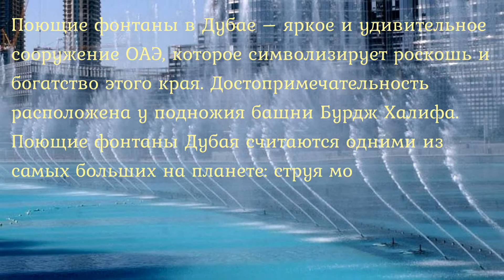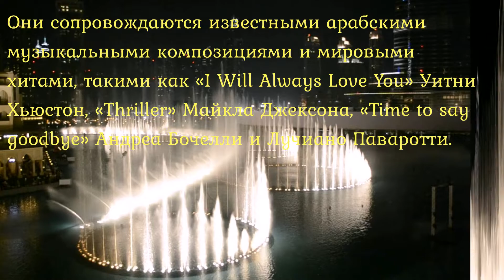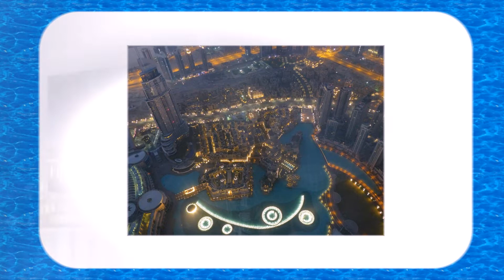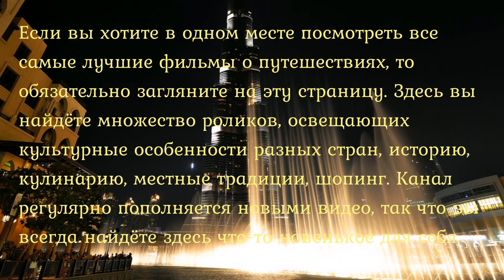Обзор Поющие фонтаны в Дубае (Фонтан Дубай). Вода как искусство - фонтаны Дубая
Поющие фонтаны в Дубае – яркое и удивительное сооружение ОАЭ, которое символизирует роскошь и богатство этого края. Достопримечательность расположена у подножия башни Бурдж Халифа. Поющие фонтаны Дубая считаются одними из самых больших на планете: струя может подниматься на высоту около 150 метров, что соответствует уровню пятидесятого этажа небоскреба.
Здесь вы найдёте множество роликов, освещающих культурные особенности разных стран, историю, кулинарию, местные традиции, шопинг. Канал регулярно пополняется новыми видео, так что вы всегда найдёте здесь что-то новенькое для себя.